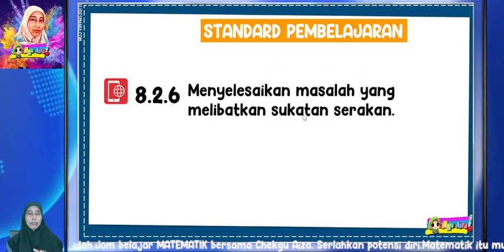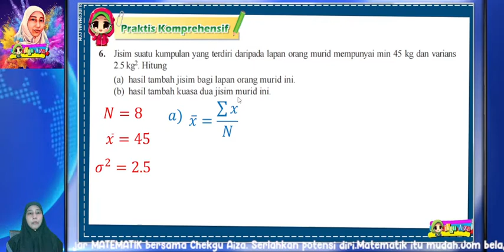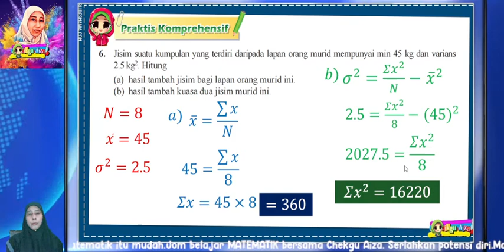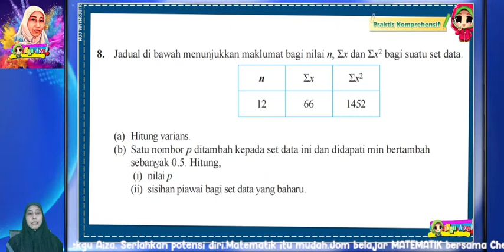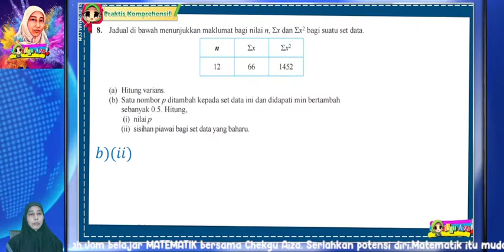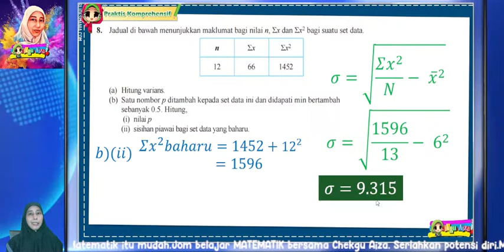8.2.6 Menyelesaikan masalah yang melibatkan sukatan serakan.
Bab 8 Sukatan serakan data ta terkumpul
8.2.6 Menyelesaikan masalah yang melibatkan sukatan serakan.